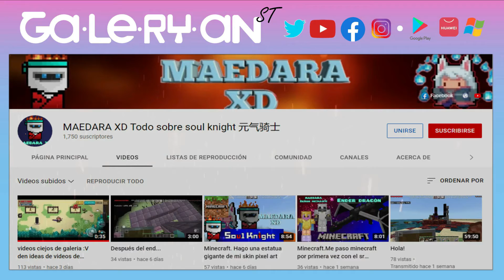Soul Knight | Análisis ⭐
Bienvenidos parceros,
El juego es Soul Knight, lo encontraran en la Play store y AppGalery, es un gran juego que seguro les gustara, disculpen la calidad y edición, pero el pc no aguanta mucho así que por ahora puedo traer esto.